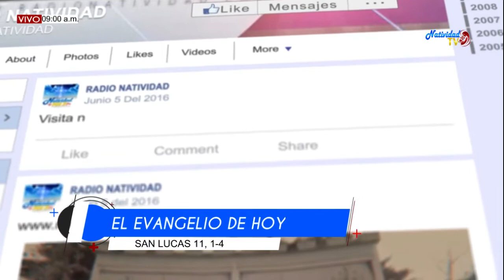EL EVANGELIO DE HOY 09 OCTUBRE DEL 2019